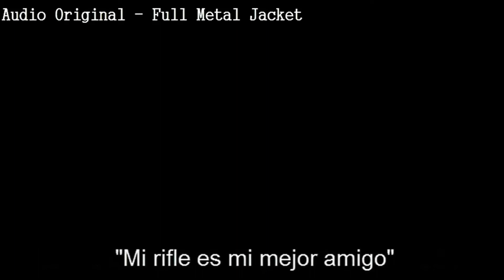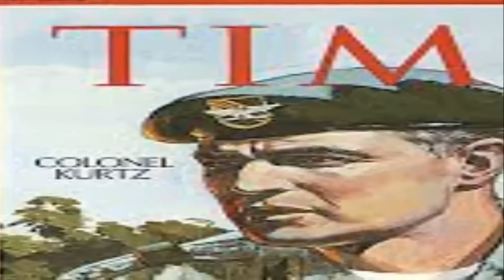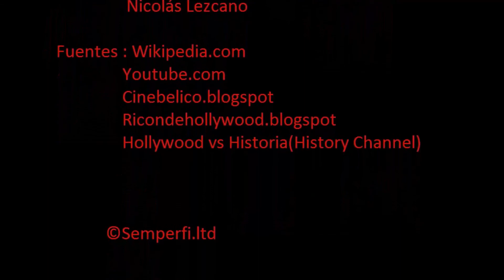Las 5 mejores películas basadas en la Guerra de Vietnam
En esta oportunidad,les vengo a traer lo que fue la tercera entrega de mi ciclo "Mas extraño que la ficción - Las cinco mejores películas de Vietnam. Aquí no solo vas a poder disfrutar del top de las películas,sino que me encargue dar una pequeña reseña y así poder;llevar a la audiencia al momento tristemente celebre al que nos referimos.

No volví a hacer ningún tipo de reseña parecida a estas,pero por si les gustó,les dejo aquí mismo los links de los dos primeros episodios :